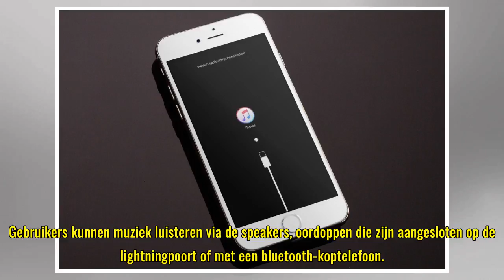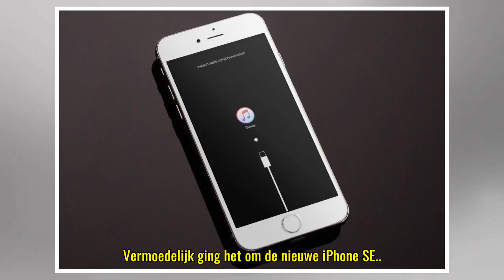'Nieuwe iPhone SE verschijnt in mei zonder koptelefoonaansluiting'